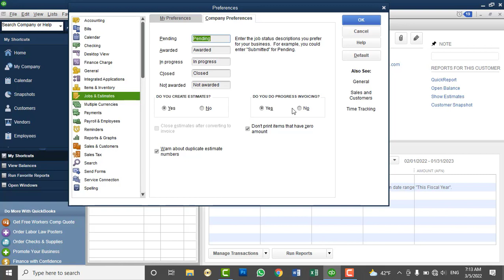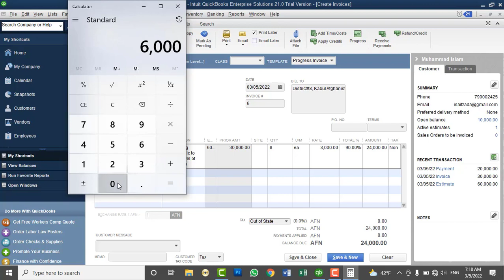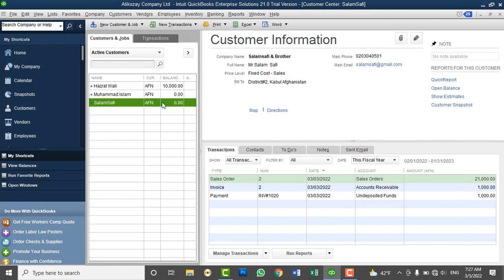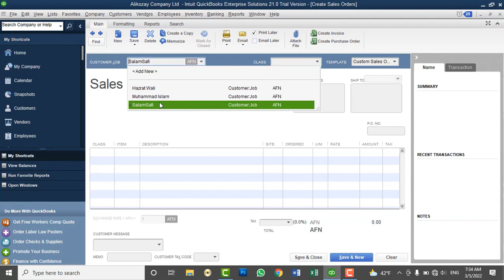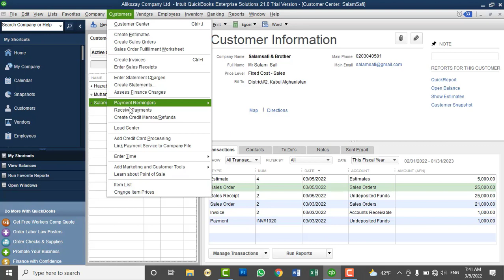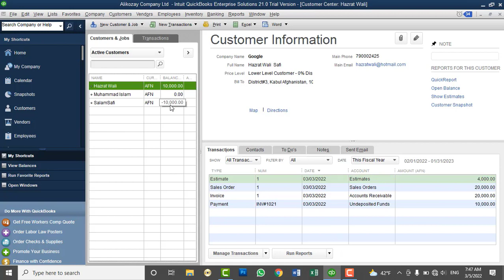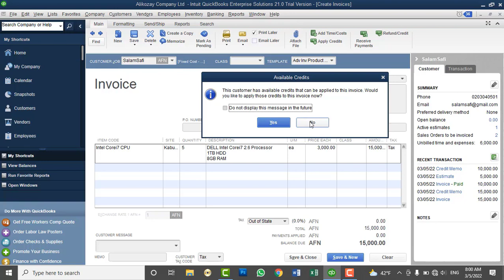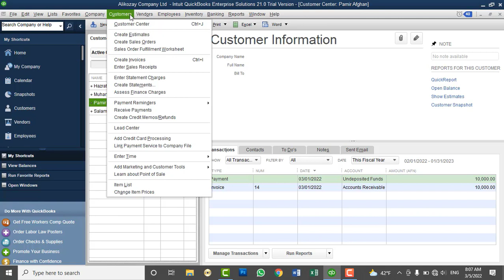QuickBooks Desktop 2021 Full Tutorials - Lesson No 11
In this video you will learn:
The Complete process for dealing with Customers in QuickBooks.
Invoice, Process Invoice, Full Invoice, Credit memo, Available, Credit, Apply to Invoice etc.